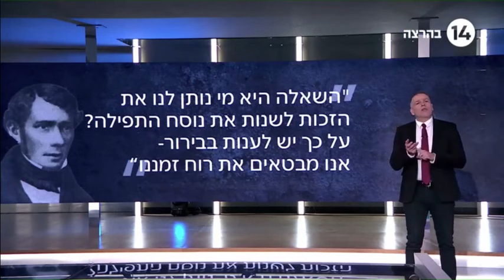סגל על הרפרומים: הם נאבקים באורתודוקסים לא כי יש לאחרונים מונופול אלא כי יש להם בעיה עם האורתודוקסים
אראל סגל מספר לנו את תולדות התנועה הרפורמית ומסביר לנו שהכותל בעבורם הוא איזשהו קיר עתיק שהם עושים בו שימוש רק כדי למנף את מאבקם לקדם את הדת הפרוגרסיבית על חשבון הדת היהודית.